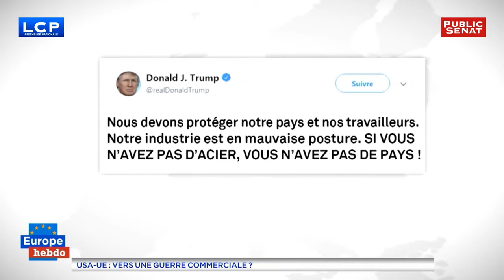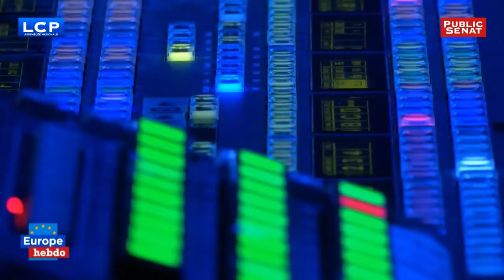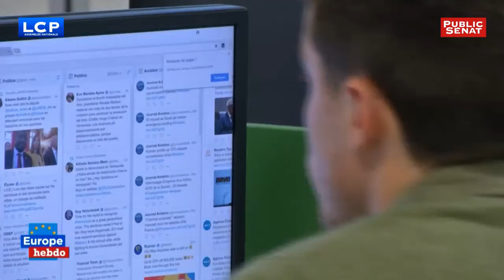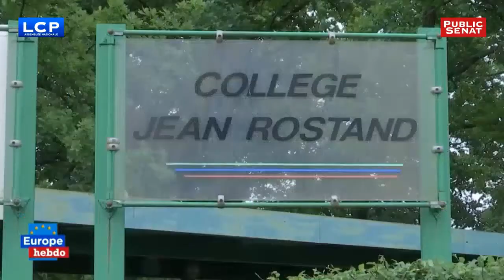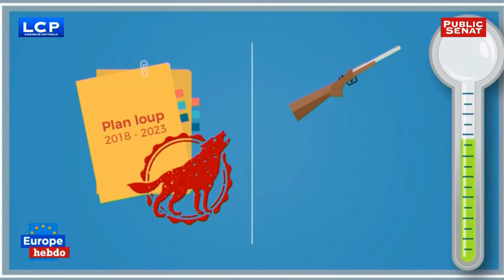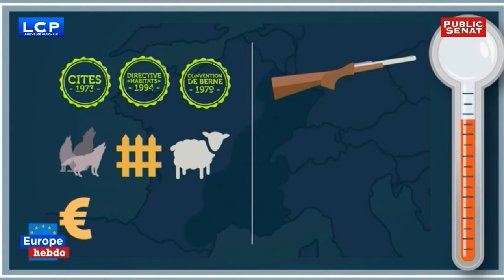L'actualité européenne : Italie, taxes sur l'acier, congé parental et... - Europe hebdo (30/05/2018)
En première partie d'Europe Hebdo, Nora Hamadi et son invité l'eurodéputé socialiste Edouard Martin feront le tour d'horizon de l'actualité européenne pour décrypter les enjeux du moment. Italie : Giuseppe Conte renonce à être chef du gouvernement, après quatre mois sans gouvernement, le pays s'enfonce dans la crise politique. Guerre commerciale : après avoir annoncé en mars dernier son intention de taxer lourdement les importations d'acier et d'aluminium sur le sol américain, Donald Trump a laissé entendre qu'il souhaitait désormais étendre cette politique protectionniste au secteur automobile. Comment l'Europe va-t-elle réagir ? Congé parental : alors qu'Emmanuel Macron a répété qu'il comptait faire de l'égalité entre les femmes et les hommes la grande cause nationale de son mandat, il se retrouve embarrassé face à une directive européenne qui tend à mieux indemniser le congé parental, jugée trop chère par le Président français.
En deuxième partie d'émission, les « fake news ».  Le gouvernement français et la Commission européenne veulent légiférer pour prévenir la propagation de « fausses nouvelles », notamment en période électorale. Quels sont les leviers dont disposent les autorités pour lutter contre ce phénomène de désinformation. L'instrument législatif est-il vraiment suffisant et adéquat pour faire face à la diffusion de fausses informations sur Internet ? Reportage et débat.
Check Point. Alors que les autorités françaises ont mis sur pied un « plan-loup » pour donner notamment aux éleveurs attaqués « la capacité de se défendre », les canidés sont largement protégés par les réglementations européennes. Check Point enquête sur la marge manœuvre que possède la France pour ménager ses bergers.
Avec :
Jean-Marie CAVADA : Député européen, Groupe des Démocrates et libéraux (France) ,
Édouard MARTIN : Député européen, Groupe des socialistes et démocrates (France),
Virginie ROZIÈRE : Députée européenne, Groupe des socialistes et démocrates (France),
Edouard MARTIN : Député européen, Groupe des socialistes et démocrates (France).
Présenté par Nora HAMADI.